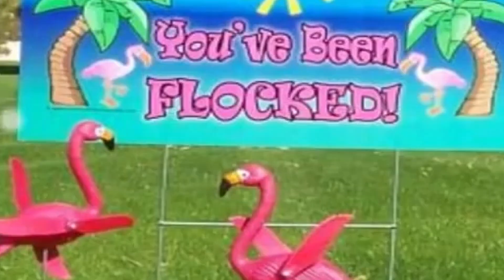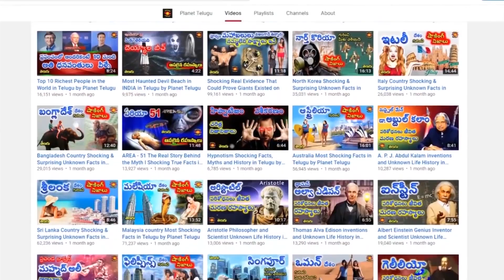Amazing Unknown Telugu Facts Episode - 8 ( తెలుగు రహస్యాలు ) by PLANET TELUGU